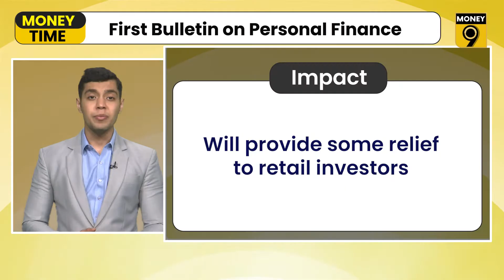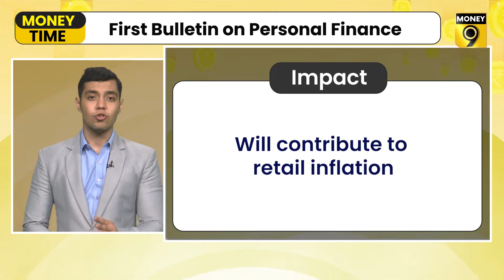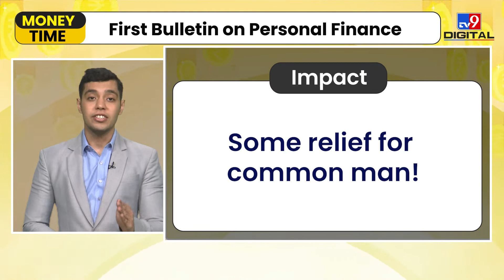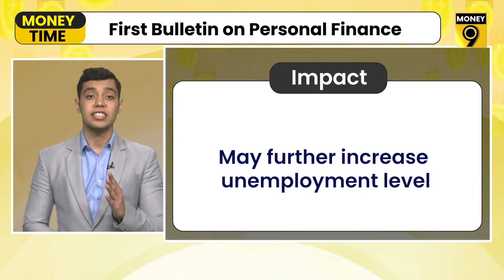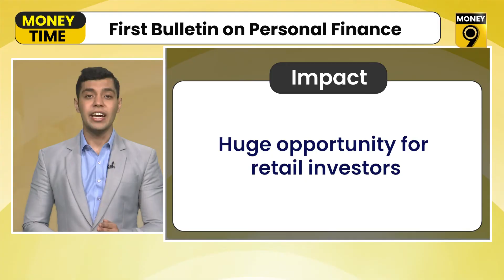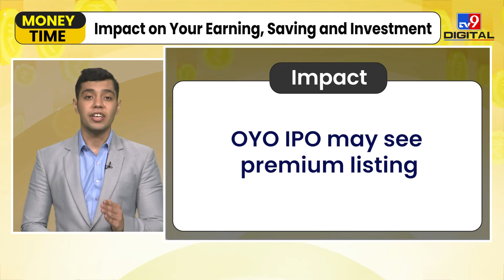Money Time: LIC board meet on May 30 to consider dividend | Money9 English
OYO IPO after September; Investors will get to invest in passively managed ELSS fund from July 1